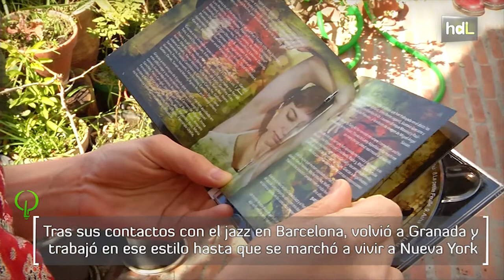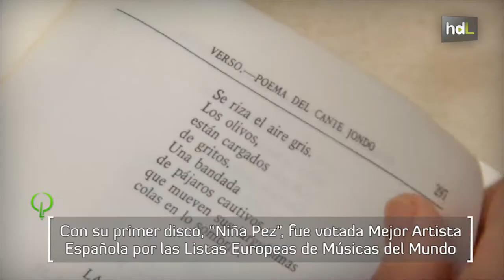HDL Lara Bello, fusión de músicas del mundo en clave lorquiana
Empezó a cantar desde muy pequeña y se formó en canto clásico y flamenco, pero pronto la cantante y compositora granadina Lara Bello coqueteó con otros estilos como el jazz y la música árabe. Ha pisado escenarios de medio mundo, y con su primer disco, ‘Niña Pez’, fue votada Mejor Artista Española 2010 por las Listas Europeas de Músicas del Mundo. Después llegó ‘Primero amarillo, después malva’, y en 2013 publicó junto al guitarrista neoyorkino Eric Kurimski ‘Por el agua de Granada’, disco dedicado al cancionero de Federico García Lorca.